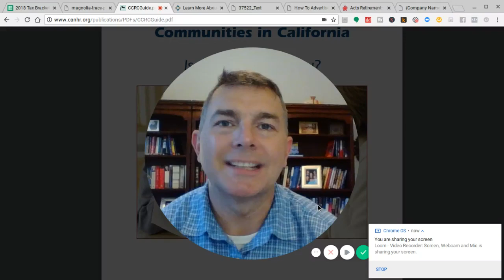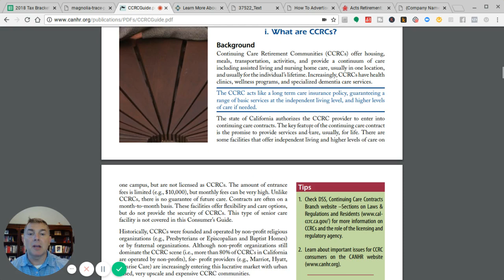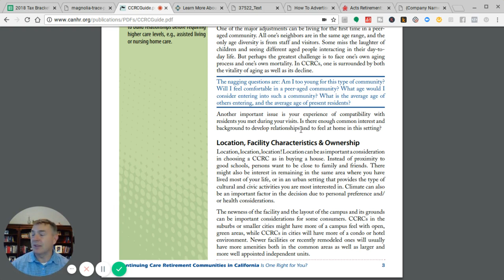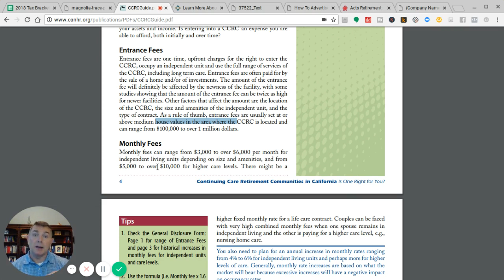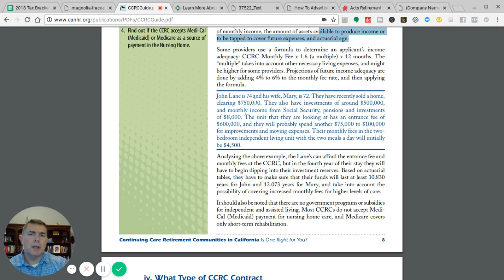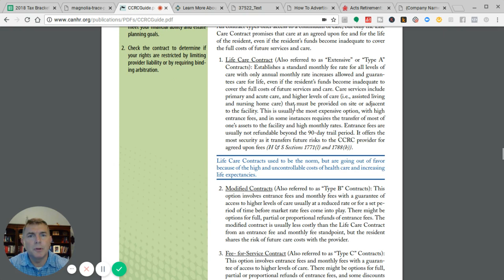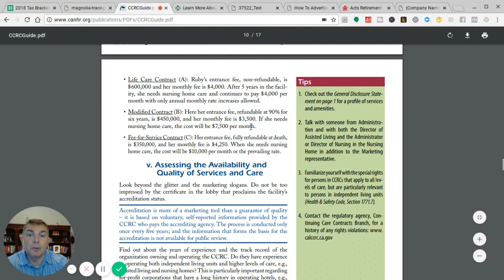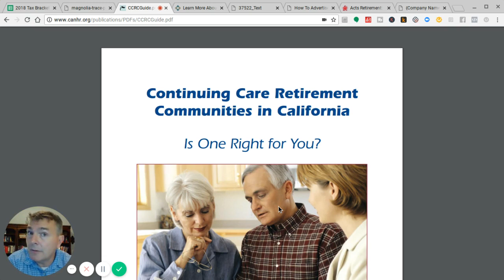Continuing Care Retirement Community - CCRC Guide Review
Continuing Care Retirement Communities are gaining market share as more baby boomers age.

In this episode I go over a guide from the CA Advocates For Nursing Home Reform.  While the guide is nearly 10 years old and I'm not familiar with this specific organization, it is definitely worth your time to read, especially if you are looking at a CCRC.

CCRC's act like a long term care insurance policy.  They take away your concern of wondering how you'll get care if something happens to you or your spouse.

The entrance fee is generally based on the local community average housing costs.  So, keep that in mind.  If you are in Alabama and looking to sell your house to go to a CCRC in Los Angeles, you're probably going to need to come up with cash even after selling your home.

The monthly fees can increase, and most likely will, each year.  You've got to make sure you have the ability to pay for the increases.  Your Cost of Living Adjustments from Social Security won't cover those increases in the least.

One thing I thought was interesting in this article was it focused on the lifestyle adjustments one needs to make.  Think about it, your whole life you lived in a neighborhood of varying people; Retirees, young families, single couples etc.

Now you go into a CCRC and you're going to be with people your age exclusively.  That may be quite an adjustment especially if you're in an apartment. Just something to think about.

Most CCRC's are non-profit.  Don't think that means they're any more "righteous" than for-profit organizations.  You just have to look deeper.  Some sponsoring organizations offer their name only, but don't do anything on the day to day management.

Lots of interesting information in this guide for sure.  Link is below.

LET'S SOCIALIZE!